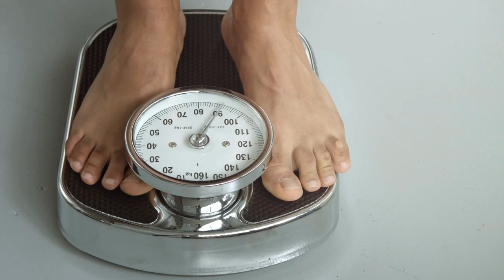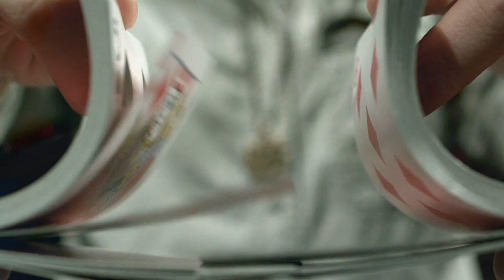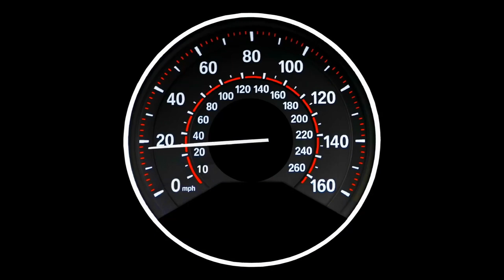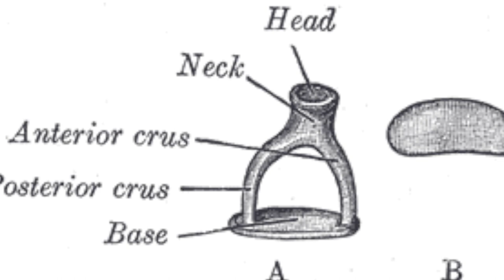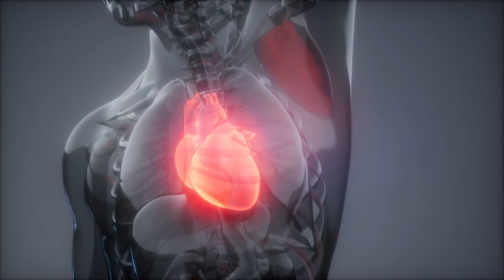50 of the Most Bizarre Facts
Is an ostrich faster than a Ferrari? How much does a teaspoon of a neutron star weigh? We get to the bottom of 50 bizarre and mind blowing facts.

50 facts that will blow your mind. From the most mysterious to the bizarre, you don't want to miss this.